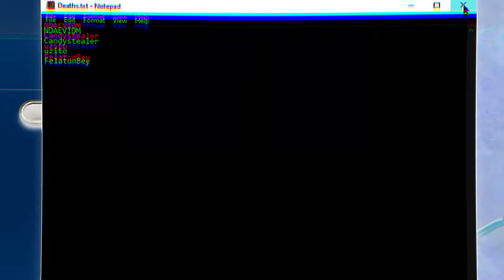How my First Black Zone Trip should have gone || Albion Online #2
Met some "friends" on my gathering trip today. On the bright side I visited my first T7 Black Zone. On the not so bright side, I didn't walk away from this trip :(
Hope you enjoy my suffering :D

Also for anyone who wants to join, we have a guild up now. We are primarily noobs who focus on learning the basics together and progressing as a group, so if you are new we are the guild for you. Anyone is welcome though! Apply by pressing 'g' in game and looking for "The Royal Vanguard". You should be able to apply and join us soon! Live daily on Twitch, so come stop by if you have any questions. GG ♥